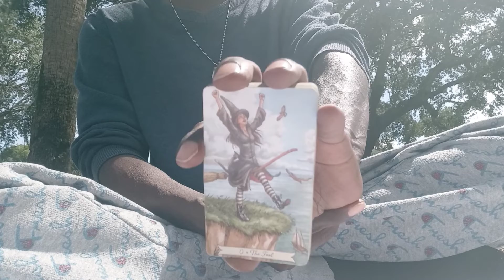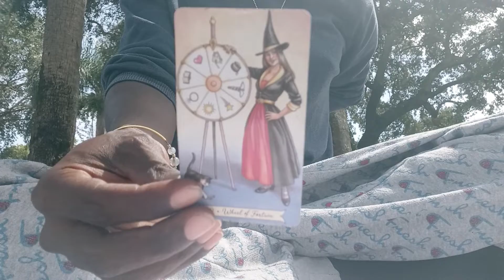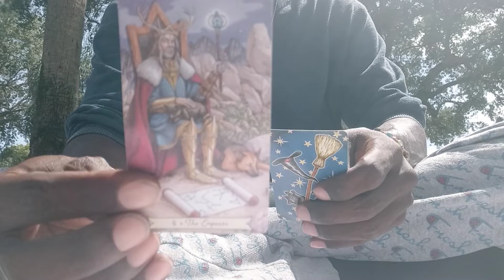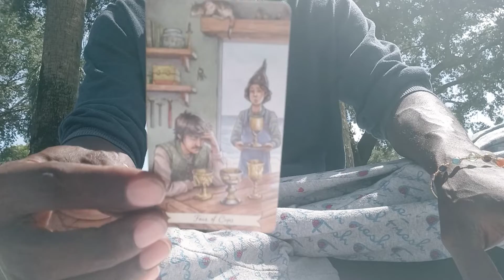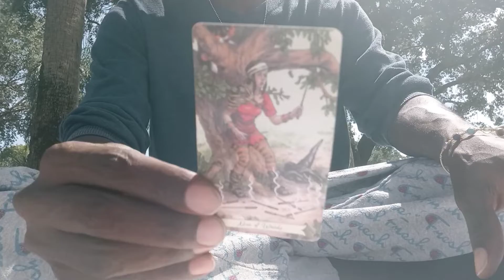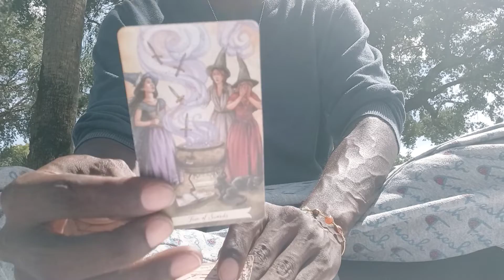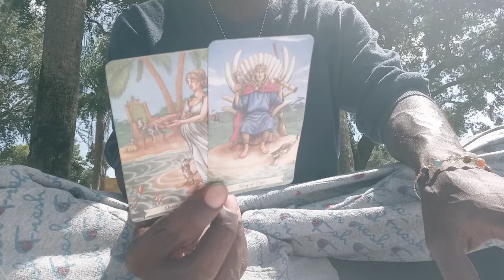LIBRA♎: "CHANNELED TAROT MESSAGE"!!!